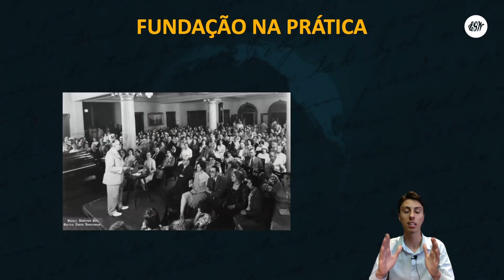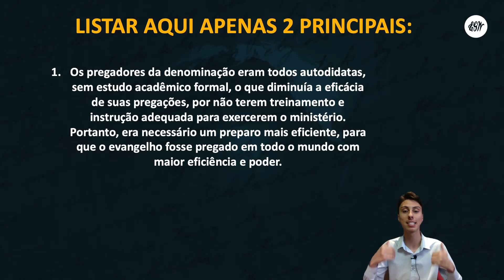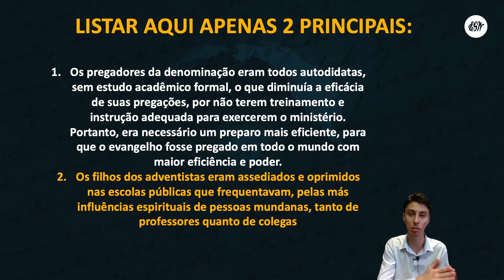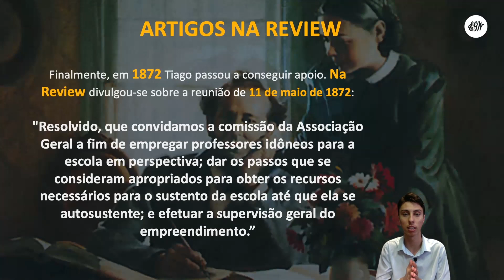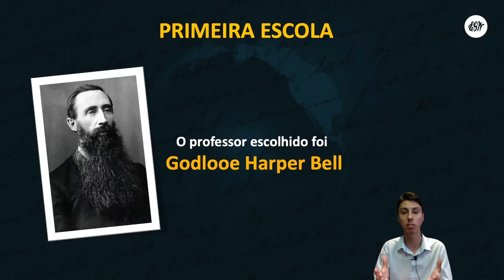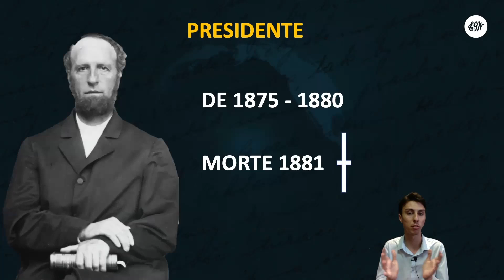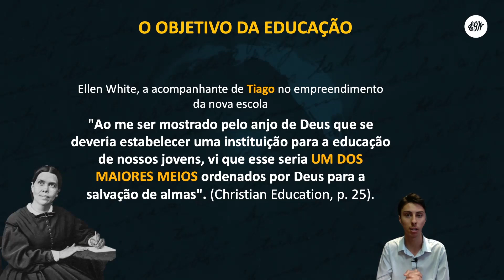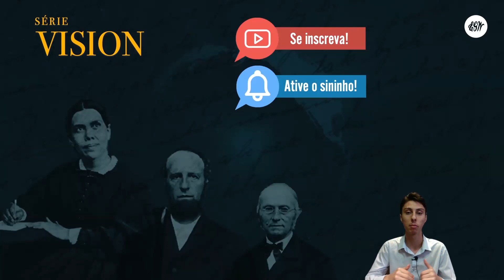SÉRIE VISION #12: O início Educação Adventista - (Centro White TV)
Vejam todas as nossas outras publicações: Nas playlists do canal Centro White.
Direção e coordenação Centro White: Pr. Renato Stencel e Pr. Julio Ribeiro.
Filmagem e edição : Jaislene Santos .